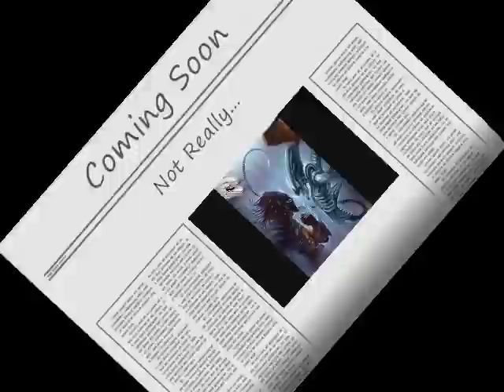Alien Vs Predator Vs Zilla Vs Cloverfield Trailer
Requested By Zillaproductions.